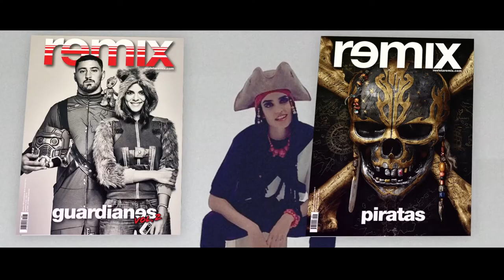Revista Remix #226 Guardianes Vol.2 & Piratas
Revista Remix #226 Guardianes de la Galaxia Vol.2 x Belu Lucius - Javier Ortega Desio & Piratas